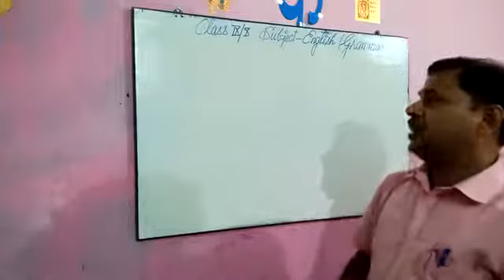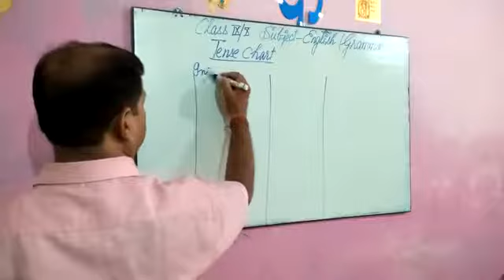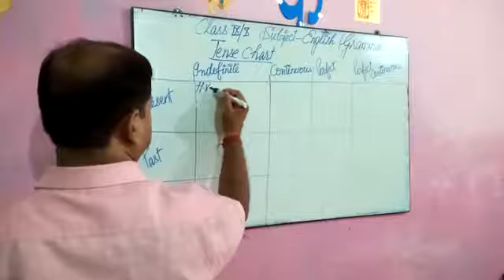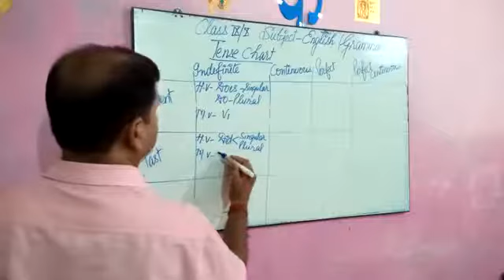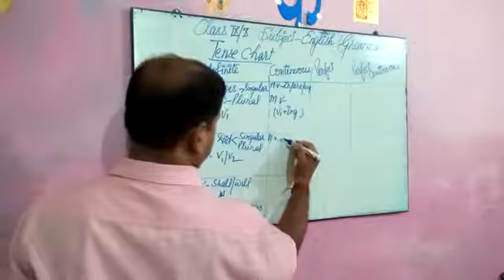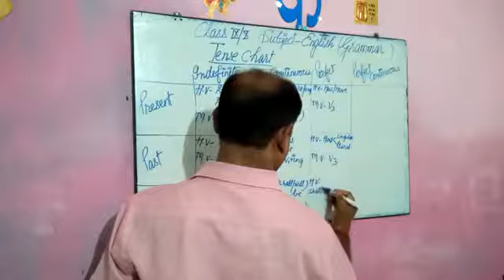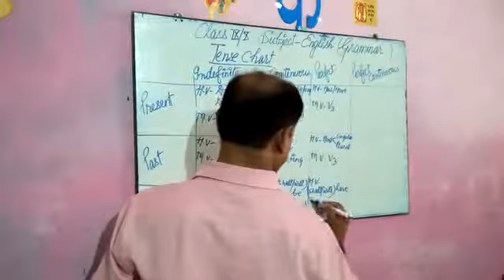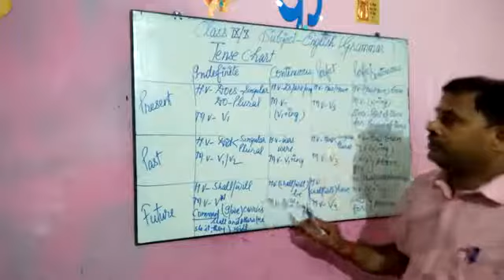Class 9th-10th English Grammar(Tense)6/8/2020